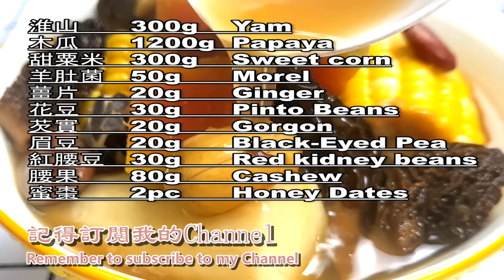幾十年嘅胃痛💥胃脹💥唔使食藥竟然好返曬❓老中醫教我煲呢個食療養生湯水💯連飲3日有返胃口😋冇再絞肚痛❗羊肚菌木瓜淮山煲湯❗Chinese-Style Soup Papaya with Morels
0:00 處理食材
2:38 乾品介紹
4:06 開始煮
4:36 完成請享用
5:22 食材list
📌羊肚菌功效：
🌸1.補腎
羊肚菌是盤菌目羊肚菌科食用菌，富含多種人體需要的氨基酸和有機鍺，具補腎、提神的作用，對精腎虧損、陽萎不舉、性功能減退等人群來說，適量食用羊肚菌具有明顯的改善作用。
🌸2.潤腸通便
羊肚菌中含有大量的的膳食纖維，膳食纖維可以促進人體腸胃蠕動，調整腸道的微生態，在腸道微生態正常的情況下，可以促進糞便的排出，對於大便秘結、排便困難的人，適當的食用羊肚菌可以緩解其不適症狀發生。
🌸3.美容養顏
羊肚菌中含有一定的酪氨酸酶抑製劑，這種物質可以有效地抑制脂褐素的形成，愛美人士經常食用羊肚菌不但可以美容增白，還可以消除面部黑斑黃斑、雀斑暗瘡等，使皮膚長期保持細膩嫩白光滑，具有一定美容養顏的作用。
🌸4.提高免疫力
羊肚菌中富含一定量的黏液多醣類物質，適當的吃羊肚菌補充黏液多醣，可促進免疫物質的生成，提高人體抵禦細菌以及微生物侵害的能力，具有一定提高免疫力的作用。
📌木瓜功效
🌸1. 木瓜酵素幫助消化
木瓜酵素（Papain enzyme）能幫助蛋白質的消化，人們也把木瓜用來治療便祕或腸躁症（Irritable Bowel Syndrome, IBS）的症狀，因為木瓜也含有豐富膳食纖維和大量水分。有趣的是，木瓜籽雖然平常不會吃下肚，但是誤食是完全無害的，而且木瓜籽、木瓜的葉和根，對於腸胃潰瘍的修復也有所助益。
🌸2. 茄紅素抗癌
研究指出，木瓜除了有抗氧化物β-胡蘿蔔素（Beta-carotene），還含有茄紅素（Lycopene），不只能降低罹癌風險，對於正在治療的癌症病患也可能有益處，因為茄紅素是相當強力的抗氧化營養素，可幫助人體對抗致癌的自由基，其中尤以對攝護腺癌和乳癌的患者幫助特別顯著。（延伸閱讀：番茄是蔬菜還水果？原來番茄營養功效這麼多）
🌸3. 增進心臟健康
茄紅素和維生素C，可能有助於預防心臟病（Heart disease），木瓜中的抗氧化物，也能加強高密度膽固醇的功效，增加心臟整體健康。
大家好，歡迎大家來到【啫喱學煮】，我平常特別喜歡做菜，熱愛美食。我會在這裡隔天分享一道菜，大家可以學習試著去做下，希望大家的生活可以越來越美好。喜歡美食的朋友們可以訂閱下噢。